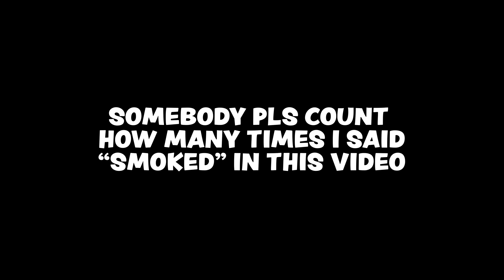I Tried ILLEGAL Baseball Bats!